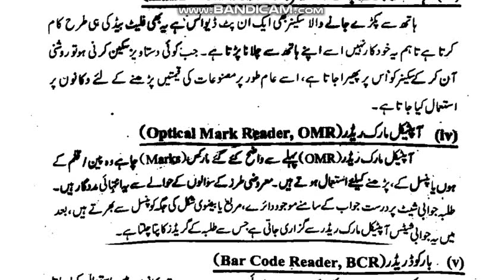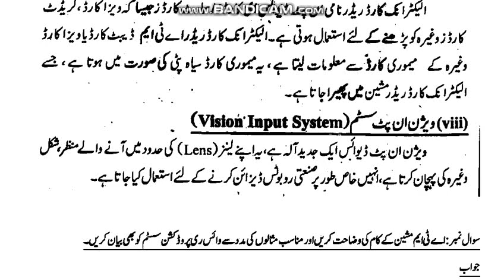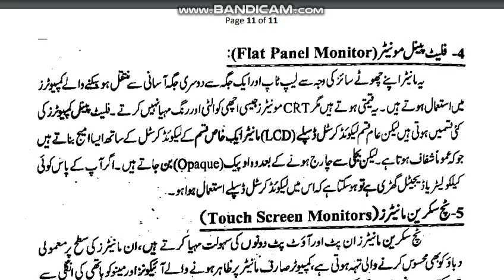AIOU Code 1431 Solved Assignment No.1 Spring 2022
AIOU Course Code 1431
Subject: Basics of ICT (Urdu)
Solved Assignment No.1
Level: B.A/Associate Degree
Credit: Half
Semester: Spring 2022
Full_Credit_Book
Half_Credit_Book
NOTE:
Dear Students!